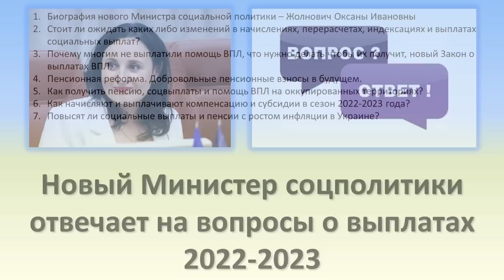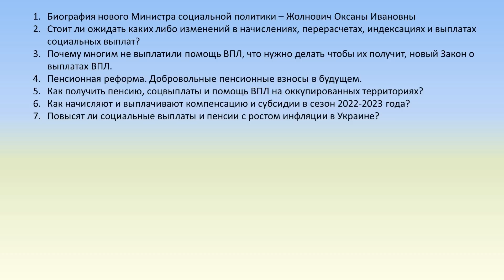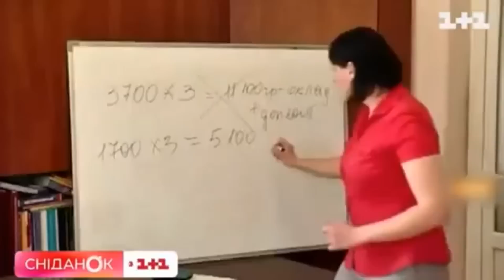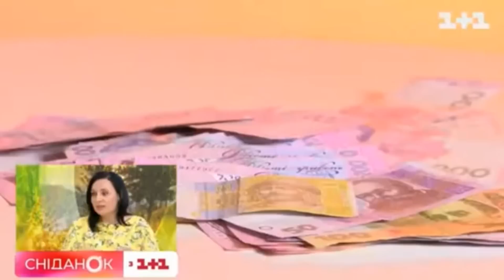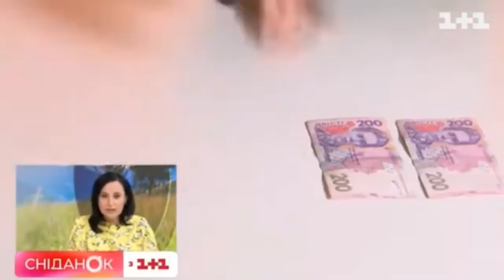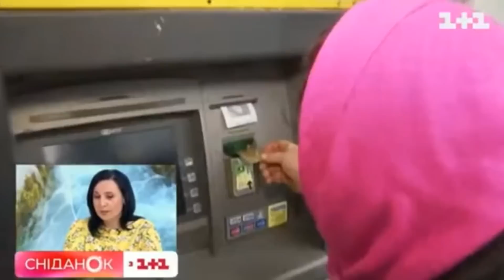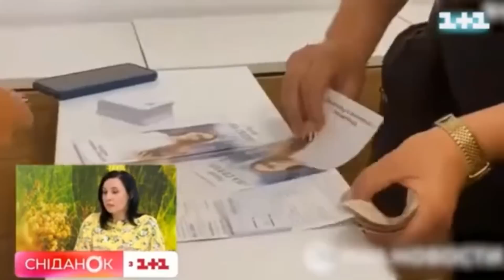Министр соцполитик Жолнович Оксана отвечает на вопросы о выплатах пенсии, социалки, субсидий и ВПЛ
В июле 2022 года новым министром Министерства социальной политики стала Жолнович Оксана Ивановна, которая заняла позицию Минсоцполитики вместо Марины Лазебной.
27 июля 2022 года новый Министр социальной политики впервые выступила перед гражданами и ответила на самые важные вопросы - о начислении, перерасчете, индексации и выплате пенсии, социальных выплат, субсидий и выплат помощи внутренне перемещенным лицам и переселенцам.
В данном видео мы предоставим Вам нарезки с вопросом и ответом Жолнович Оксаны Ивановна на многие горячие темы пенсий, субсидий, социальных выплат и помощи ВПЛ и переселенцам.
Таймкоды:
00:00 О чем это видео?
03:04 Биография нового Министра социальной политики – Жолнович Оксаны Ивановны
04:43 Стоит ли ожидать каких либо изменений в начислениях, перерасчетах, индексациях и выплатах социальных выплат?
07:25 Почему многим не выплатили помощь ВПЛ, что нужно делать чтобы их получит, новый Закон о выплатах ВПЛ
10:07 Пенсионная реформа. Добровольные пенсионные взносы в будущем.
12:58 Как получить пенсию, соцвыплаты и помощь ВПЛ на оккупированных территориях?
15:33 Как начисляют и выплачивают компенсацию и субсидии в сезон 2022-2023 года?
16:53 Повысят ли социальные выплаты и пенсии с ростом инфляции в Украине?